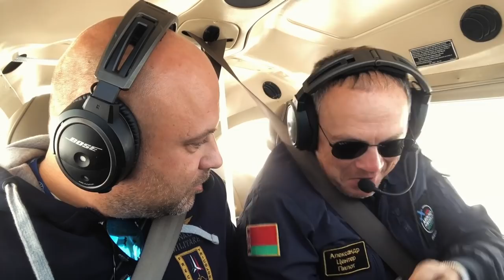Чукотка, Дальний Восток, Аляска и Центральная Америка с высоты нашего полета | Кругосветка Letimby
Кругосветка: Letim.by, край России, Дальний восток, Аян, Магадан, Чукотка, Анадырь, бухта Провидения, Аляска, Ном, Кетчикян, Джуно, Сиэтл, Вашингтон, Биллингс, Монтана, США с высоты птичьего полета, рандомные кадры наших дней в небе, Александр Центер, Андрей Борисевич.